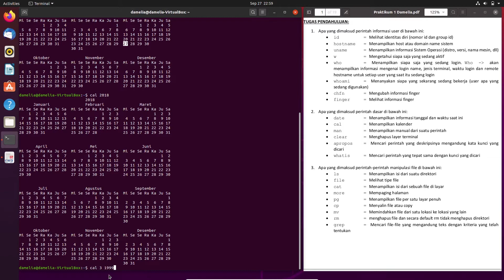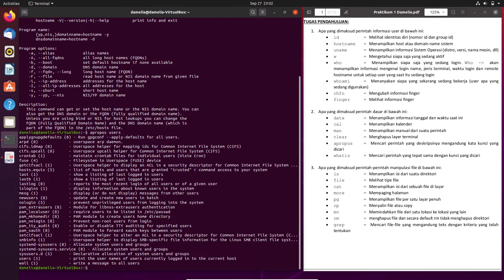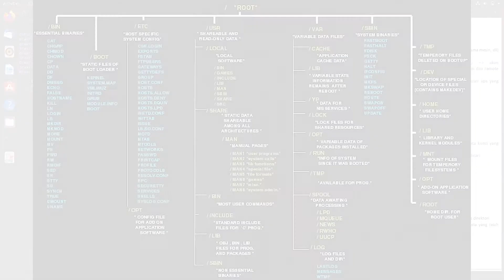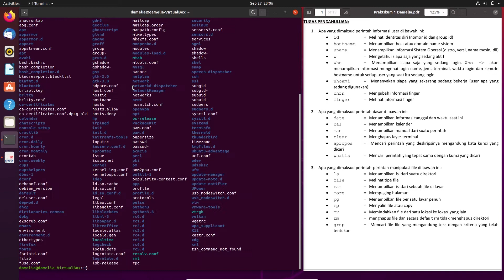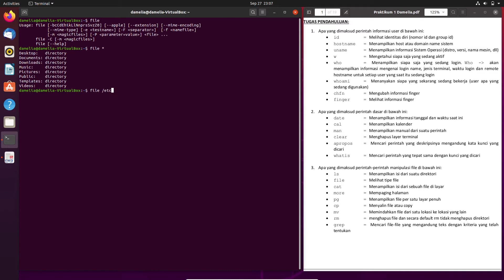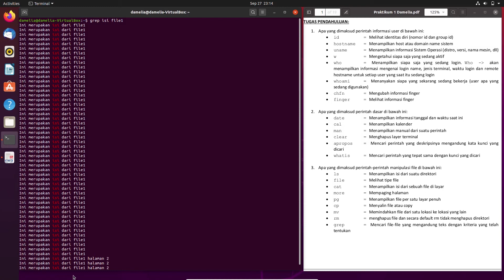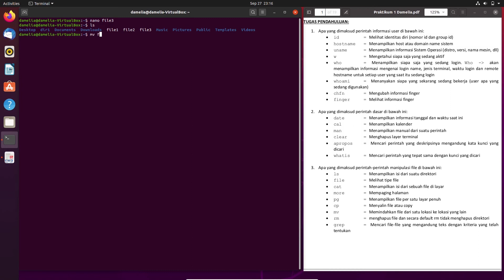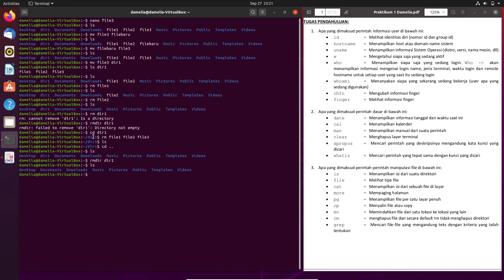Perintah Dasar Sistem Operasi Linux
Laporan Praktikum Linux:
1. Perintah Dasar Sistem Operasi Linux
3. Operasi File dan Struktur Direktory
4. Proses dan Manajemen Proses
5. Bekerja dengan Bash Shell
7. UNIX System Call dan Manajemen Memori
11. Manajemen User dan Group